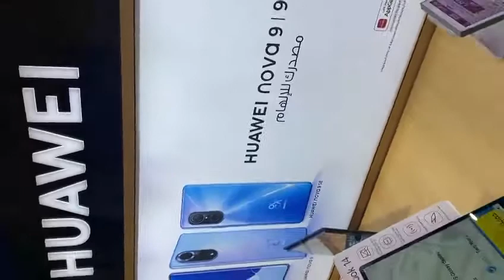iphone& huawei watches